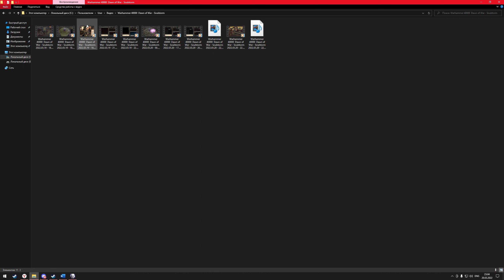Турнир для своих "First blood": групповой этап, Vitality Booster(Chaos) vs walking(Necrons)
Redux mode 1.22